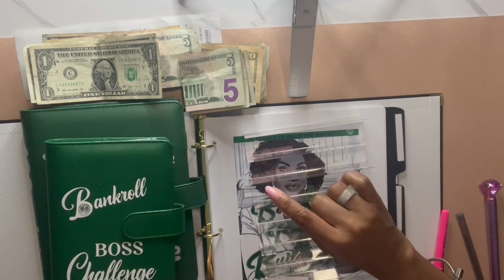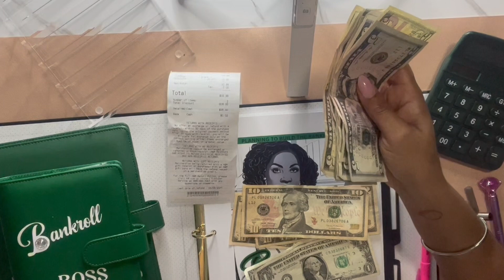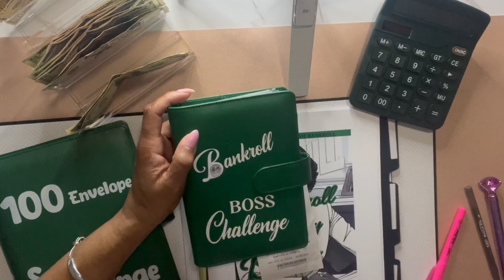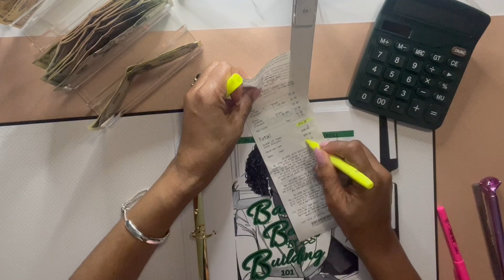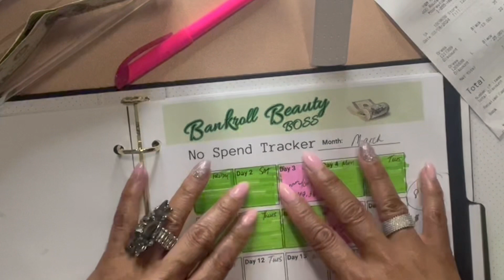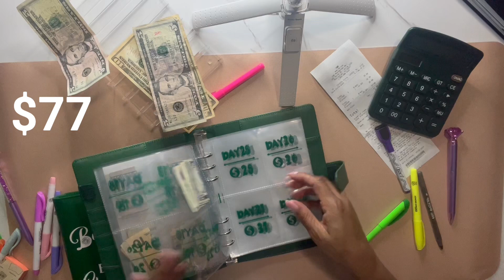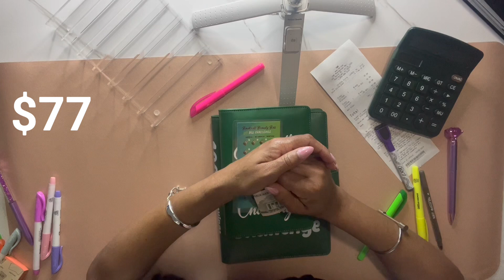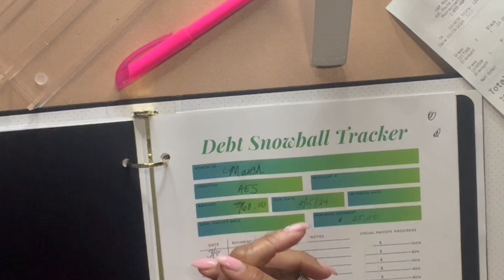Financial Fitness | Pocket Change Power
savingmoney 💵 Money saving decisions as small as $77 can make you feel empowered. It’s a start in the right direction.
💫 To all my Bankroll Beauty Bosses out there 👋🏽 Heyyy!   Keep on saving sis!  Saving is the new sexy 💃🏽

🙋🏾‍♀️I’m a FAITH BASED CONTENT CREATOR ✨My love for helping others obtain peace, a well-being and harmony is why I keep showing up ✨